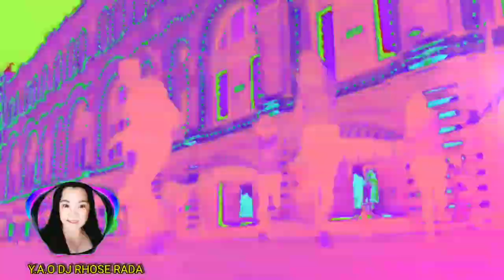CINTA TERBAIK THE BEST LOVE DJ JUNGLE DUTCH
Vlog Mobile
World of Animation
Tutorial